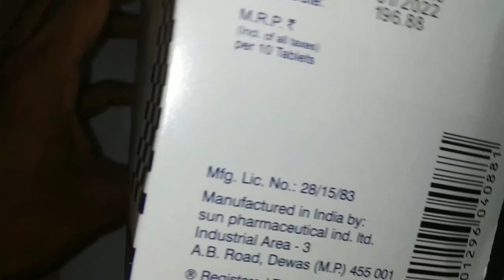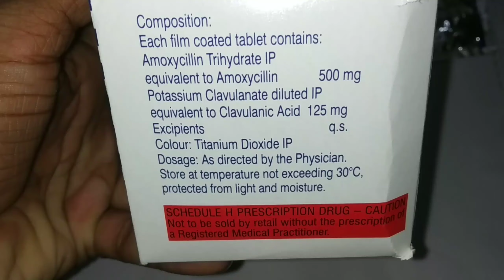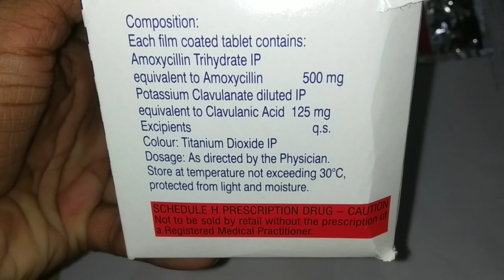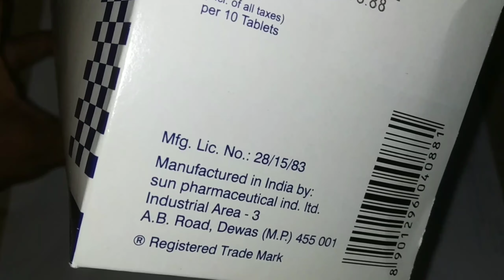Moxclav 625 Tablets : Composition, Side Effects, Uses..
Moxclav 625 Tablets Review.
Moxclav 625 Tablets.
Company :- Sun Pharmaceuticals.
Composition :- Amoxycillin.. 500mg and Clavulanic Acid.. 125mg.